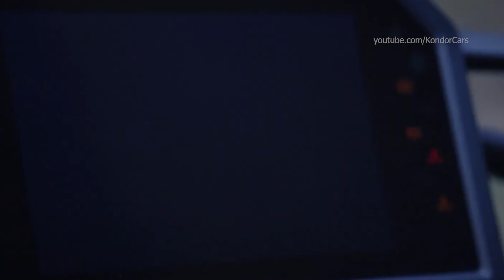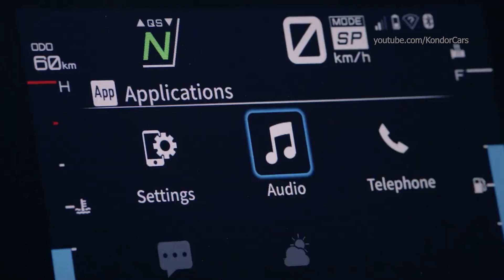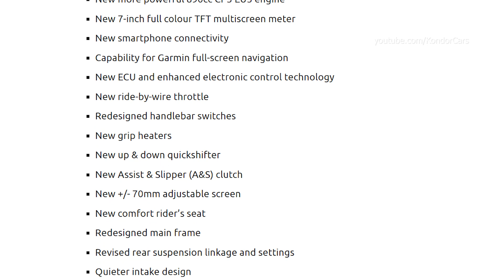2023 Yamaha 890cc NIKEN GT - features & specs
Yamaha 890cc NIKEN GT
7-inch TFT multi-theme meter
The NIKEN GT riding experience is elevated to a new level with the fitment of high luminosity 7-inch TFT meter that enhance this unique machine’s premium feel and character.

Newly developed 890cc CP3 EU5 engine
The 2023 NIKEN GT receives a substantial upgrade to its performance and ride quality with the newly developed 890cc EU5 engine. With an increase in engine capacity of almost 5%, this latest generation of Yamaha’s highly successful CP3 engine is a variation of the design used in the TRACER 9 GT and MT-09 – two of the most popular models in their respective classes.

While the basic architecture is similar to the powerplant used on these models – in-line 3-cylinder, 12-valve, 890cc, 11,5 : 1 compression, and bore x stroke of 78,0 x 62,1 mm – the NIKEN GT’s new engine is a further development of this highly regarded design.

New intake and exhaust design
Specially designed front tyres
Revised rear suspension
Refined main frame design
Full up & down quickshifter, A&S clutch
Enhanced electronic control technology
For the highest degree of controllability the NIKEN GT is equipped with a range of new electronics. A Yamaha Chip Controlled Throttle (YCC-T) and ride-by-wire Accelerator Position Sensor Grip (APSG) replace the previous model’s cable and pulley system to give a smooth and natural feel to the throttle. The starting acceleration assist system is also revised to provide a more natural level of intervention by automatically maintaining an appropriate rpm level when the clutch is engaged.

D-Mode settings are amended to work effectively with the new high torque 890cc engine, and the rider can select from ‘SPORT’ (direct throttle response), ‘STREET’ (smooth throttle response) and ‘RAIN’ (mild throttle response) settings. In ‘RAIN’ mode maximum power is reduced by 18% to ensure the rider experiences an easy to use engine character for a high degree of controllability.

Adjustable windscreen
For improved long distance comfort for riders of varying sizes the NIKEN GT is equipped with a new screen that offers 70mm of manual up & down adjustment using a lever next to the new TFT meter. This new screen is specially designed to distribute a smooth air flow both into and around the exterior of the cockpit to equalise air pressure for a smoother riding experience.

Redesigned comfort seat
Every new feature on the NIKEN GT is designed to provide increased ride quality and enhanced performance, and the new seat has been specifically designed to give improved foot reach to the ground. With a revised shape and different thickness of padding where it is in contact with rider’s inner thighs, the new seat makes getting on and off – and putting feet down when stopped – much easier and more comfortable.

New handlebar switches, twin power outlets, heated grips
New handlebar switches include a 5-way joystick to operate various TFT functions including smartphone displays and Garmin navigation. The cockpit is equipped with a USB-A outlet – with a 12V outlet under the seat. For all year warmth the NIKEN GT, comes with grip heaters as standard equipment.

Full size hard side cases
To underline its excellent long distance capability the NIKEN GT is fitted with hard side cases giving 30 litres capacity per side. New style luggage stays are featured to give a secure mount and there are comfortable passenger handgrips.

High quality black finish with bronze coloured parts
NIKEN GT’s all black body, engine and front end reinforce the premium looks and confirm the flagship status of this unique Sport Tourer. The perfect fit and high quality finish is second to none – and the appearance of this exceptional machine is further enhanced by the bronze coloured wheels and key body parts that reinforce its high end specification.